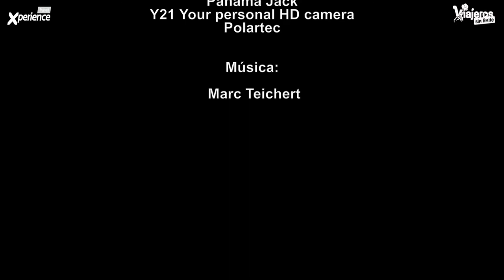Argentina - Pingüinera de Punta Tombo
400.000 pingüinos de Magallanes nos esperan en esta reserva natural de La Patagonia Argentina, un recorrido accesible que nos hará descubrir el mundo de estas simpáticas aves como nunca los habías visto hasta ahora.

ya que tu apoyo es imprescindible para seguir avanzando en un turismo inclusivo y para todos. ¡¡Gracias!!